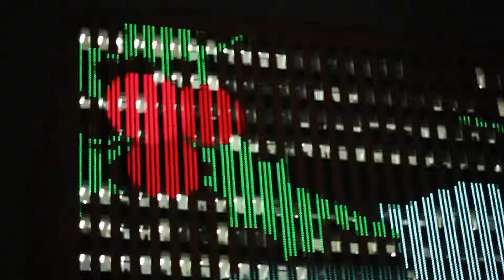2010 12 christmas